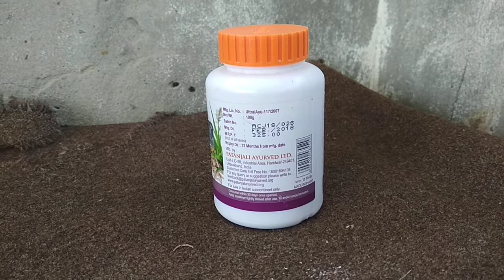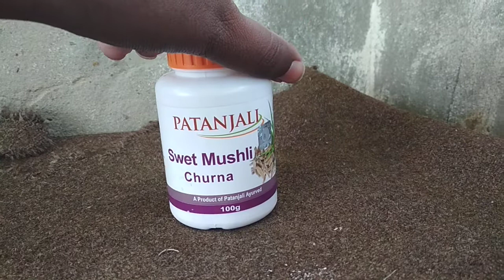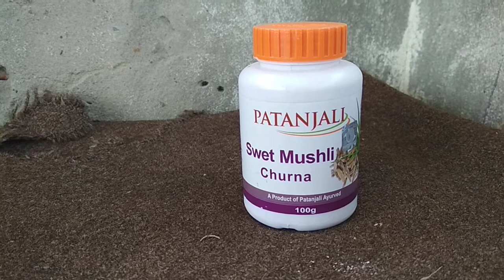Power ko increase Kaise karay?